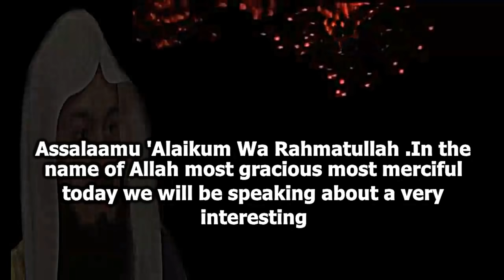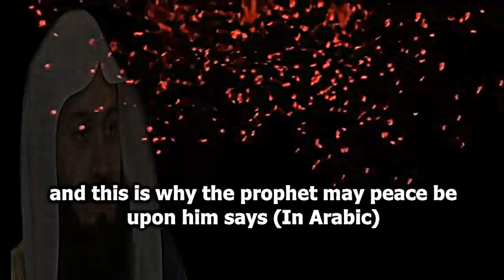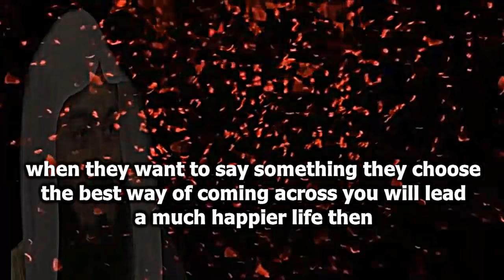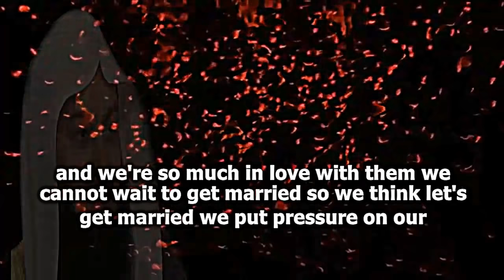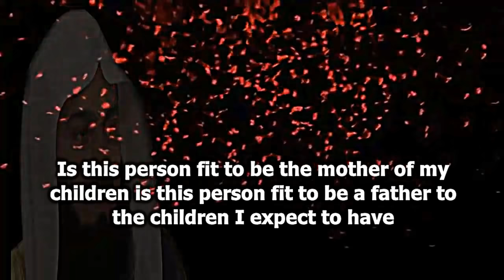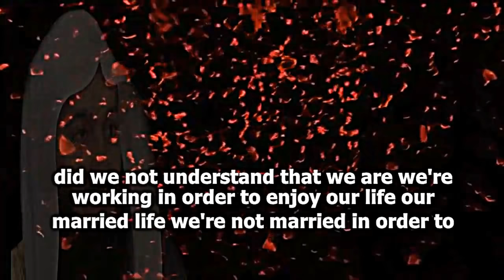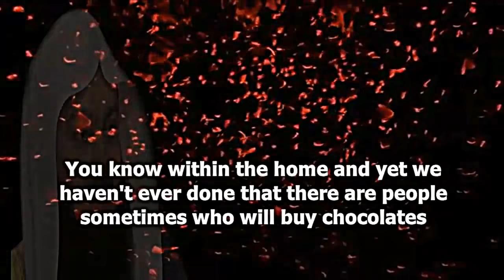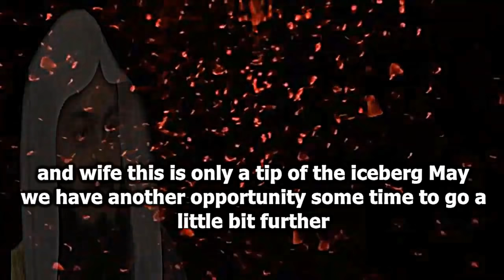Tips For selecting Right Spouse To Have A Beautiful Relationship Between Husband & Wife | Mufti Menk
📌Tips For selecting Right Spouse To Have A Beautiful Relationship Between Husband &